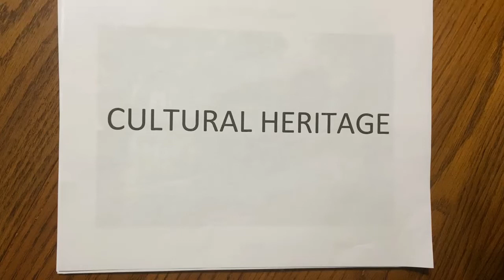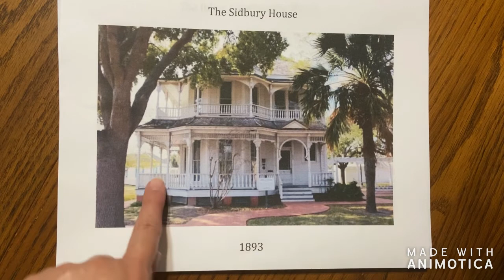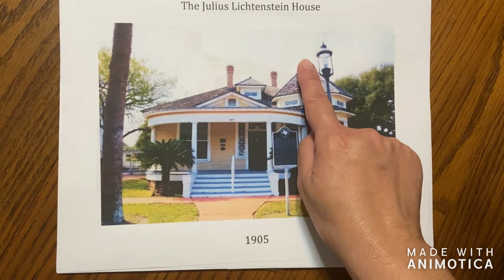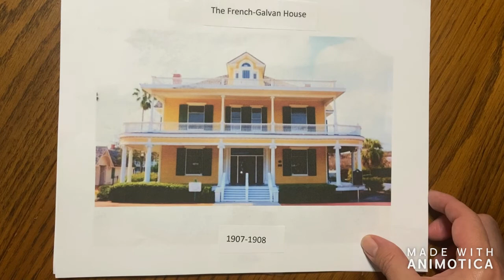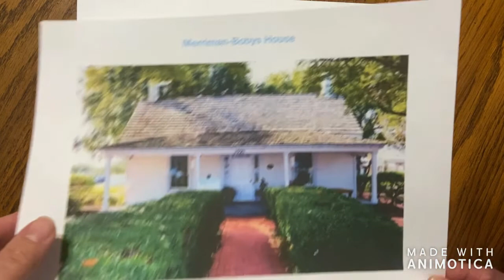6.5 Social Studies Lesson 1 (Week of 5/11-5/15)